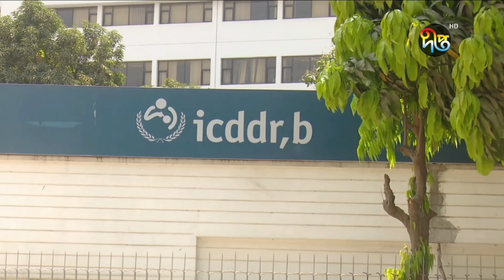ঢাকায় করোনার ৬৮% রোগীই ডেলটা ধরনে আক্রান্ত | DeltaVariant | Deepto News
এক গবেষণার বরাতে এ তথ্য জানিয়েছে প্রতিষ্ঠানটি। ২৫ মে থেকে ৭ জুনের মধ্যে ঢাকার ৬০ জন করোনা রোগীর নমুনা সংগ্রহ করে জিনোম সিকোয়েন্স করেন গবেষকরা। এর মধ্যে শতকরা ৬৮ ভাগের দেহে পাওয়া গেছে ডেল্টা ধরন। আইসিডিডিআরবির মিডিয়া ম্যানেজার এ কে এম তারিফুল ইসলাম খান আজ গণমাধ্যমকে এ তথ্য নিশ্চিত করেছেন। এর আগে, সরকারের রোগতত্ত্ব, রোগ নিয়ন্ত্রণ ও গবেষণা প্রতিষ্ঠান-আইইডিসিআর জানিয়েছিল, বাংলাদেশে করোনার ভারতীয় ধরন ছড়িয়ে পড়েছে। ৫০টি নমুনার জিনোম সিকোয়েন্স করে শতকরা ৮০ ভাগের শরীরে করোনার ভারতীয় ধরন শনাক্ত হয়।

Deepto TV address:
7/A/GA Tejgaon Industrial Area, Dhaka 1208, BANGLADESH